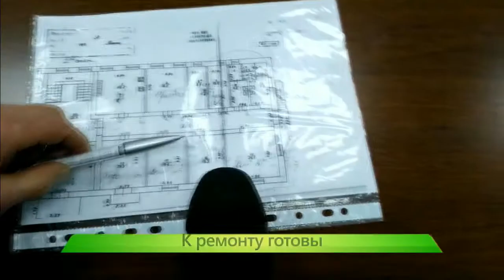ИКГ Ремонт дома на МОПРа #3